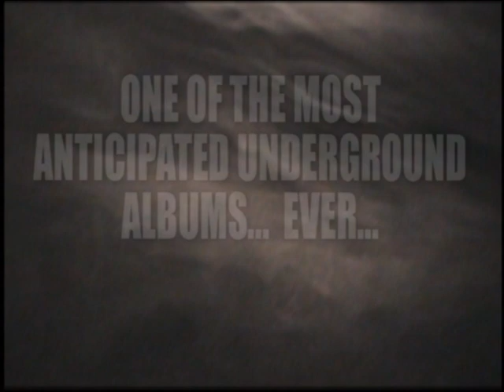AMB - Gods Hand